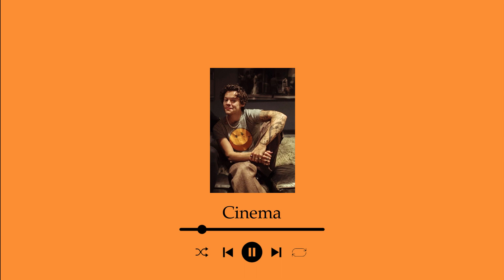Harry Styles Playlist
None of these image and musics are owned by me.
​Harry Styles Youtube Channel : @HarryStyles